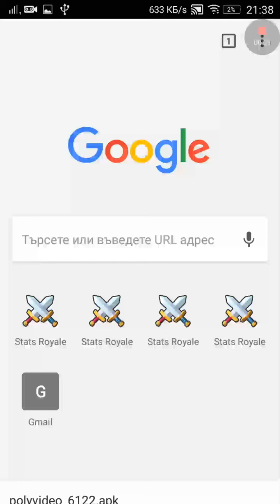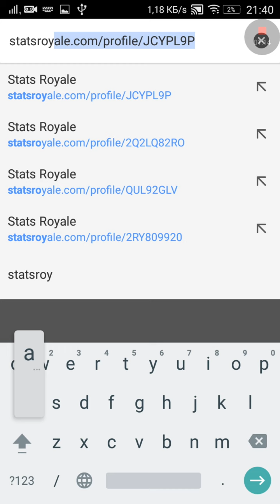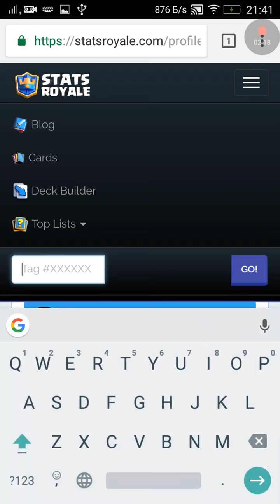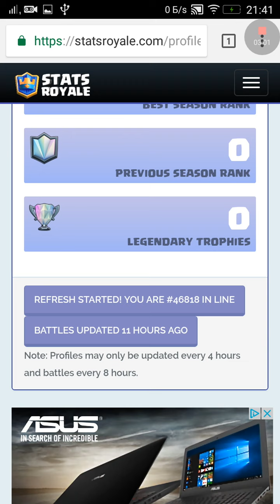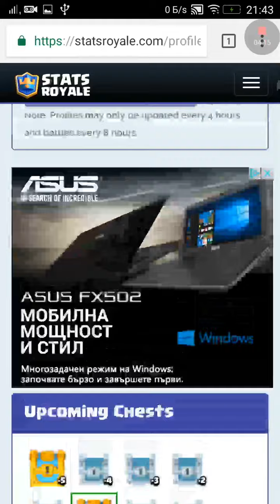Как да видим кога ще имаме legendery chest